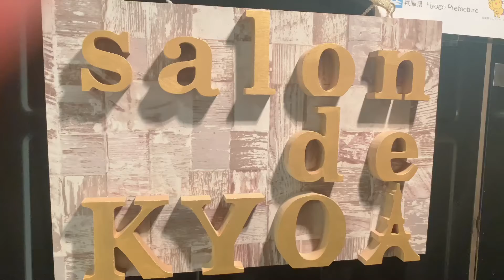三宮のスナックSalon de 叶 kyo(サロンド キョウ)のフロアレディ募集♪ママと女の子も仲良しなアットホームなお店☆“裏表がなく普通っぽいの女の子”を大募集♪-JobSTYLE求人アピール動画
NewStaff募集♪
愛されママがいる、とてもアットホームなお店です♪
女の子からも、
「ママがいるからこの店で働くのが楽しい♪」
って言われるほど♪

お仕事内容も、
そんなママのお手伝い感覚で働けます♪

今活躍中の女の子は、
未経験からスタートした、
気さくな女の子たち♪

新人さんもすぐに馴染めること間違いなしです♪

お客様も、
娘のように扱ってくれるとても紳士的な方ばかり☆
1日体験も実施中なので、
気軽にご応募ください♪

店名　　： Salon de 叶 kyo(サロンド キョウ)
所在地　：兵庫県神戸市中央区中山手通2-1-25　第6シャルマンビル7F
アクセス：各線三宮駅より徒歩5分

★☆関連するオススメ求人☆★

★☆JobSTYLEの最新情報はコチラ☆★

◆兵庫県の飲食業界専門求人サイト『JobSTYLE』